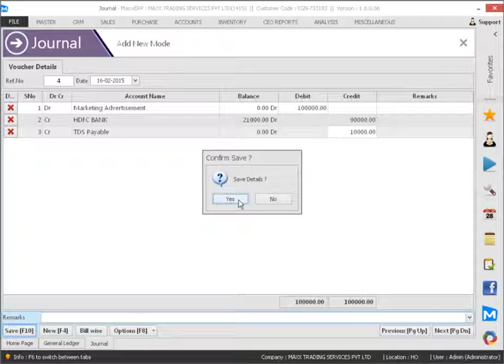160 How to enter a TDS deducted payment journal entry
This video will show you how to enter a TDS deducted payment journal entry ,

Cheers!